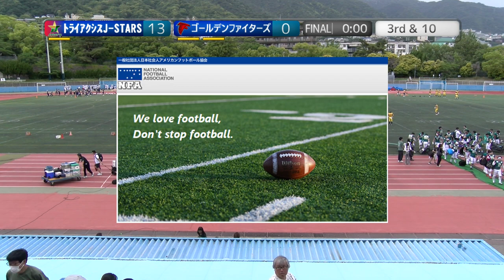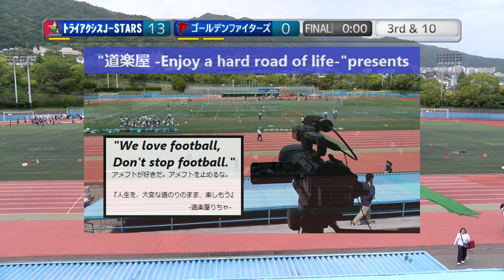20230528【4Q】トライアクシスJ STARS×ゴールデンファイターズ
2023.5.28(Sun) at 王子スタジアム
トライアクシスJ-STARS×ゴールデンファイターズ【4Q】
【グリーンボウルチャレンジJrトーナメント3回戦】

2022シーズンは、NFA日本社会人アメリカンフットボール協会承認の下、全X3westチームの協賛支援企画をたてて頂き、X3westの試合撮影、Youtube配信をさせて頂いています。